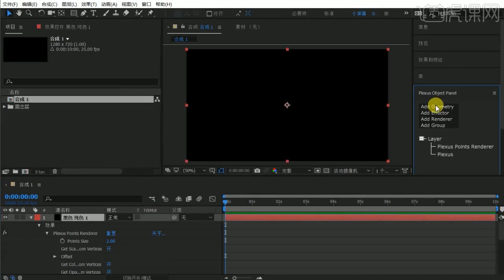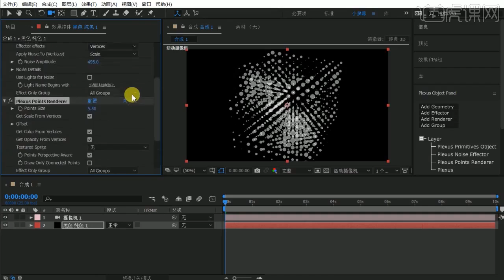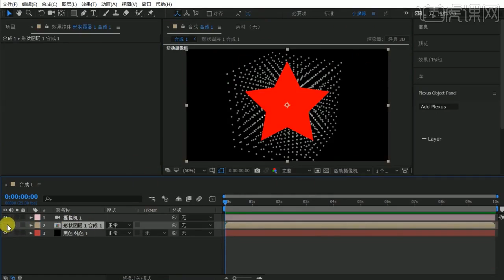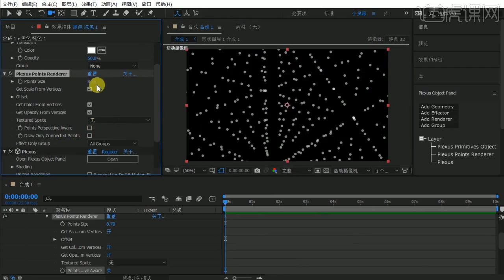[AE教程] After Effect全套教程 - 77 Plexus点渲染